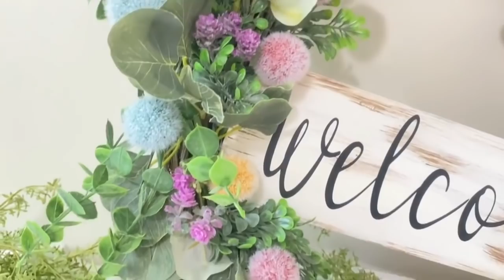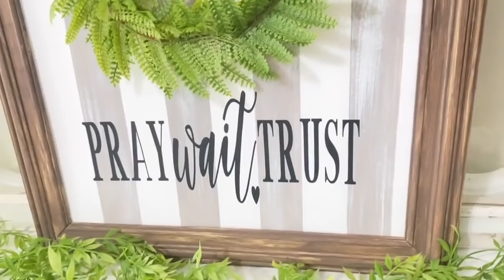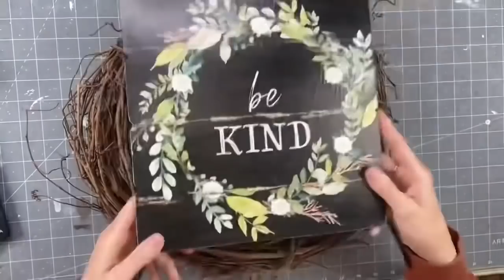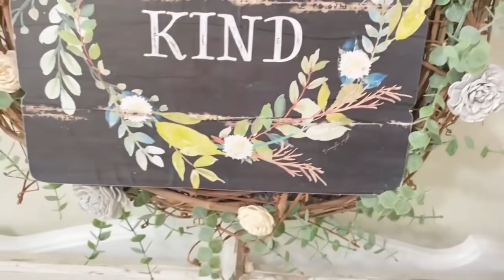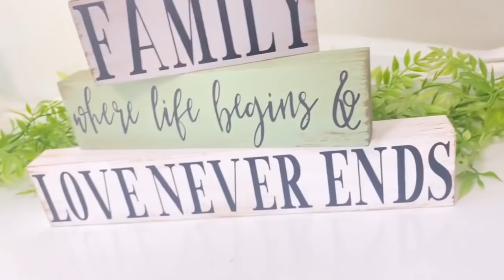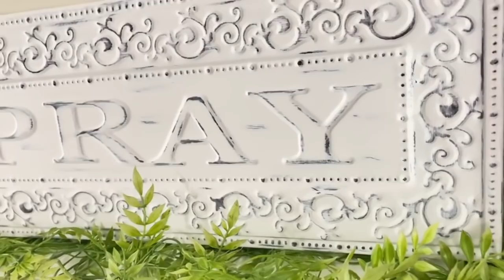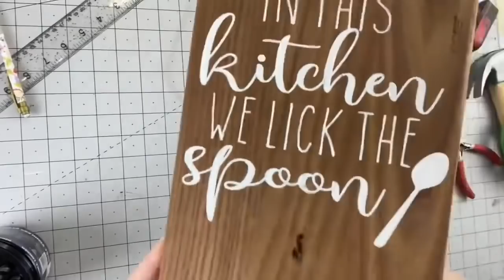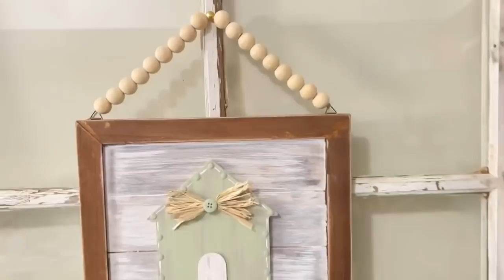💥20 OF MY MOST FAVORITE FARMHOUSE DIYS | DOLLAR TREE FARMHOUSE DIYS | DIY FARMHOUSE HOME DECOR DIYS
Heyyyy a farmhouse mega video is here for you! I put a video together of my 20 most favorite farmhouse home decor diy's that I've done on my channel! Let me know if your favorite wasn't in this video and what it was!

**Make sure to answer all 3 questions - even if you don’t know the answer. This is a must.